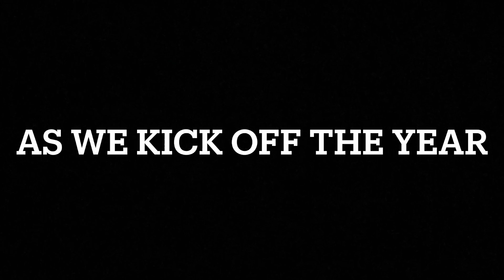Welcome Back Patriots! Announcements 8/16/21